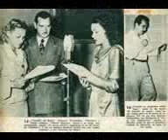Memin Penguin Radionovela By Kaliranm